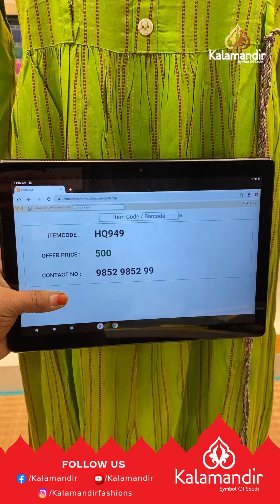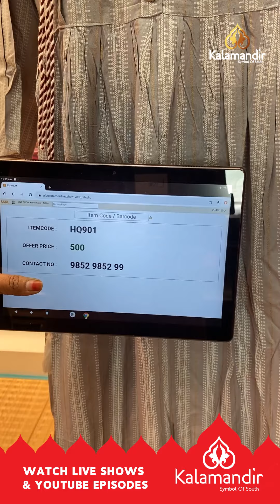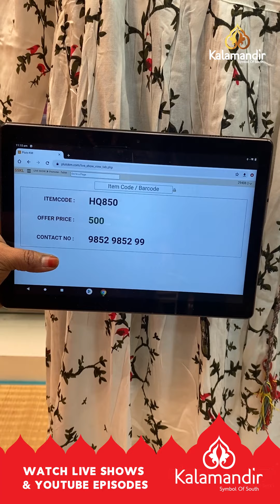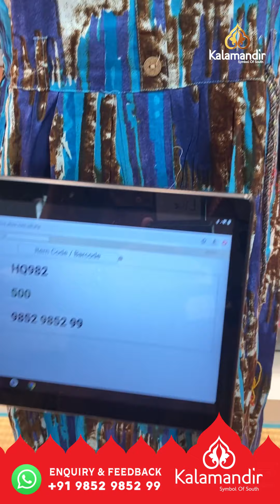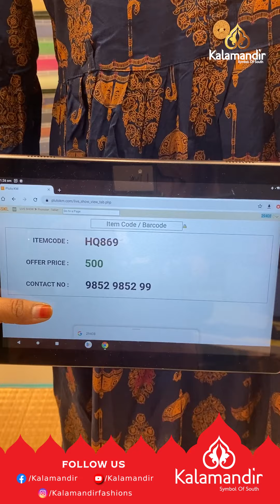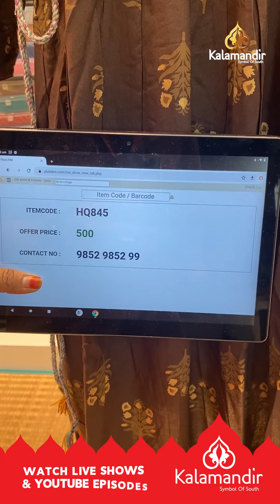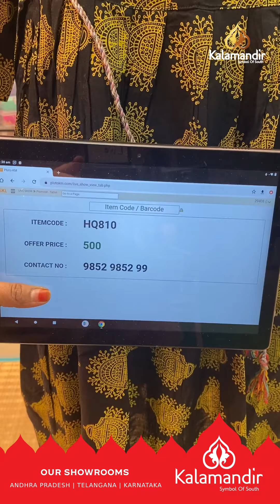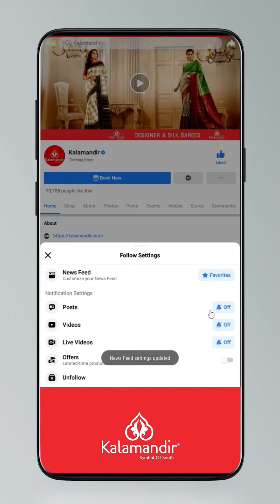Kurtas - Buy 1 @ Rs. 500/-, Buy 3 @ Rs. 1199/- | Kalamandir LIVE